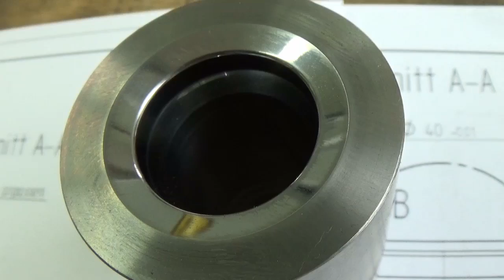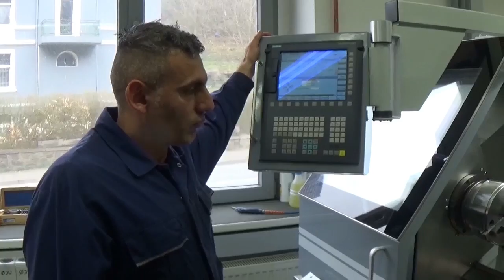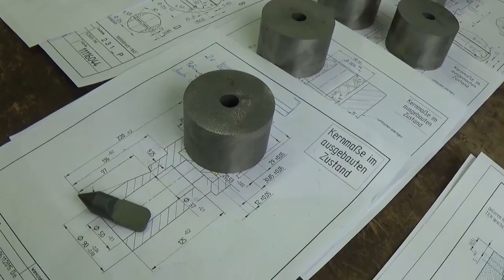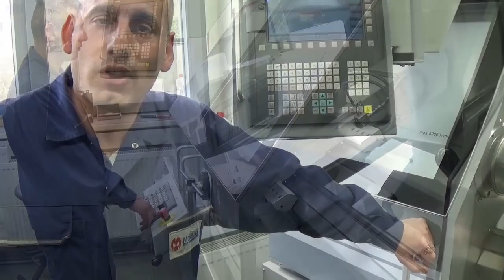GDW C 400Z für die Hartbearbeitung bei Möhling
Als international führender Spezialist für die Kaltumformung liefert Möhling individuelle Lösungen im Bereich Verbindungselemente.  Mit der computerunterstützten Präzisionsdrehmaschine C 400Z von GDW werden die Werkzeuge jetzt in deutlich weniger Schritten hergestellt. Bei nahezu perfekten Oberflächen - auch beim Hartmetalldrehen.